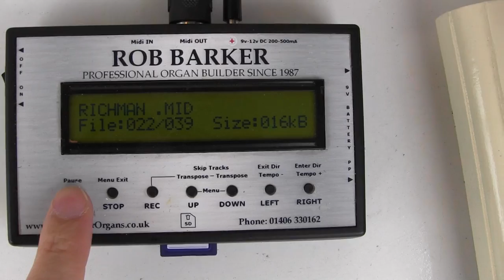65 key MIDI Operated Street Organ (upgraded to 75 key)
A 65 key organ with separate additional controls for wood block, bell ringers, cymbal, temple blocks & accordion. Also extra 8' open bass pipes. Organ owned by Charlie Jipson. Additions & music by Rob Barker organs. See what we can do for you at robbarkerorgans.co.uk